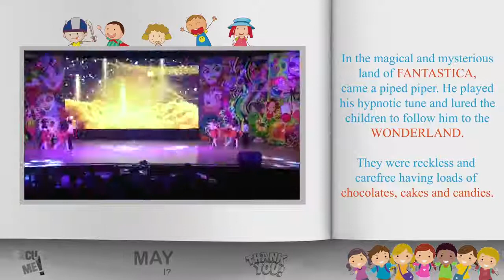Talentia - Annual Day Program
Acuver presents Talentia .

In the magical and mysterious land of FANTASTICA,came a piped piper.He played his hypnotic tune and lured the children to follow him to the WONDERLAND.
They were reckless and carefree having loads of chocolates,cakes and candies.
Soon they realized that this place is no WONDERLAND. Things aren't as rozy as they initially seem to be. They pledged to use the 3 magic words,to stop fighting and to be kind.
Back they went to FANTASTICA ,their homeland.